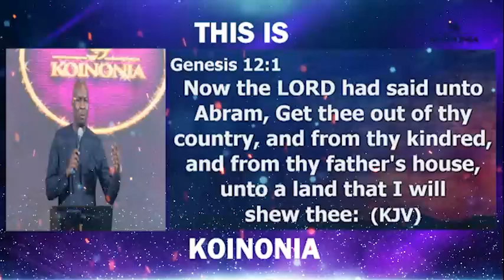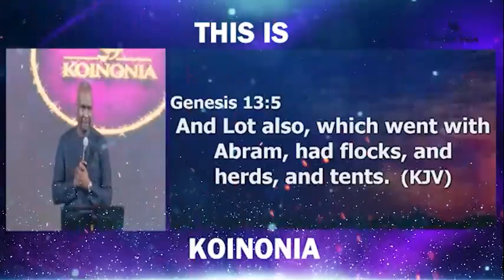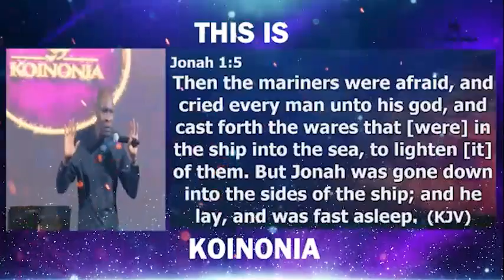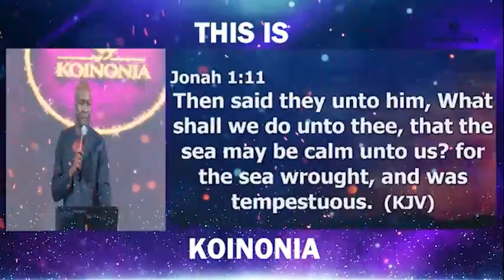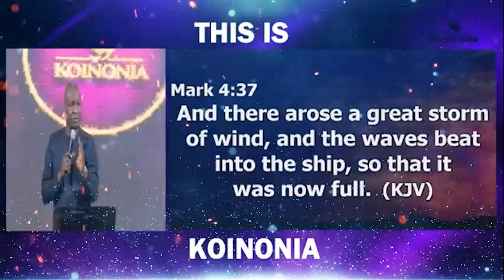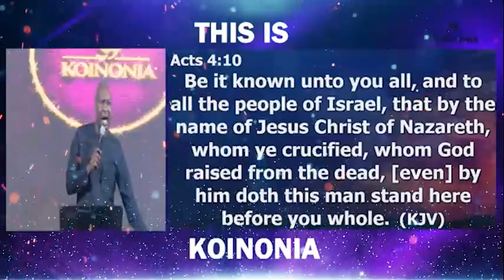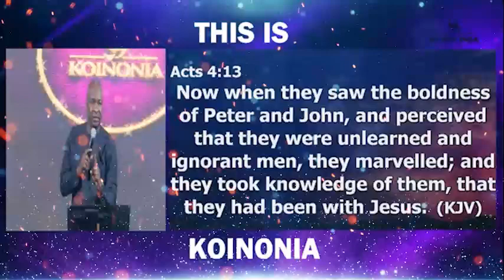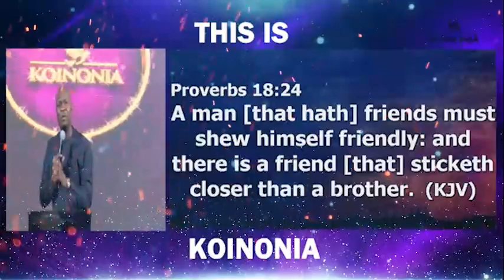THERE ARE THINGS ONLY RELATIOHSHIPS CAN BE USED TO BUY THEM - Apostle Joshua Selman